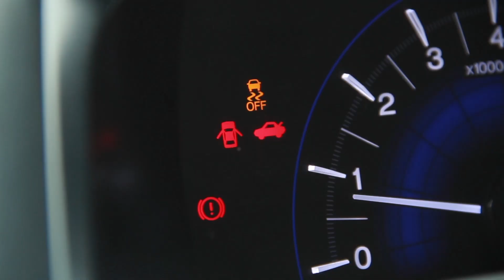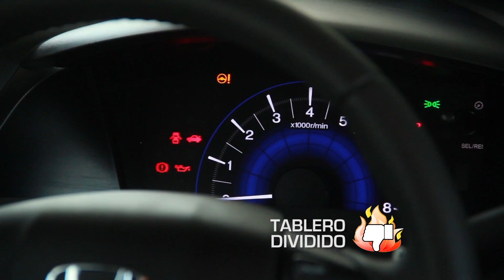TN Autos Programa 61 | Mini Test Honda Civic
Probamos la edición 2016 del Honda Civic.